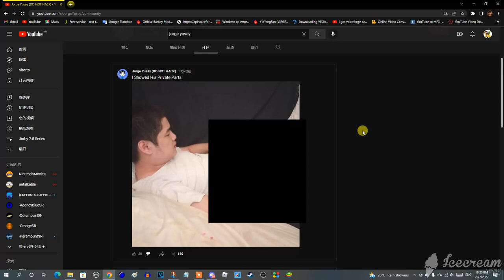Jorge Yusay Got Caught In 666K For Showing His Private Parts IRL 📸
Are you freaking kidding me right now, Jorge Yusay?! Why the heck did you show your private parts IRL?! You know you can get arrested and become a p3d0ph1l3 for showing your private parts in the private area IRL! Now you got caught in 666K and I hope @TylerSkovdalStudio, @UrLocalLPSLady08, @BarneyErrorltonTelevision5729, @Buchepsicatasilor3261, @OctaviusticXGM6237, @B-Archive, and @JPPP2K10 will be mad about this! Also, credit to @MicroGuardianFanGirl for her accordance!

Note: I still hate Jorge Yusay (DO NOT HACK) because he's a sockpuppet account maker.